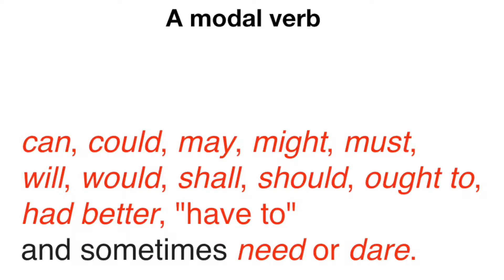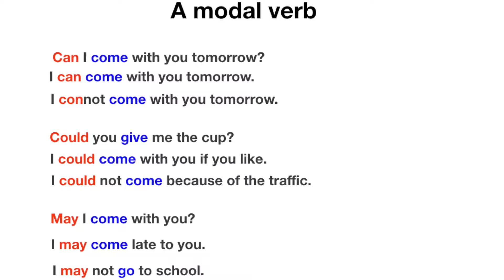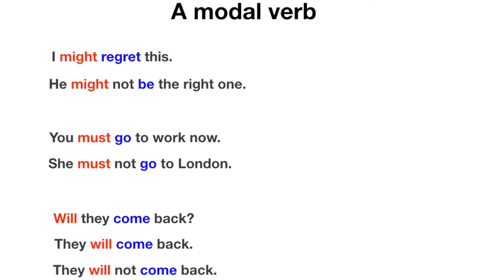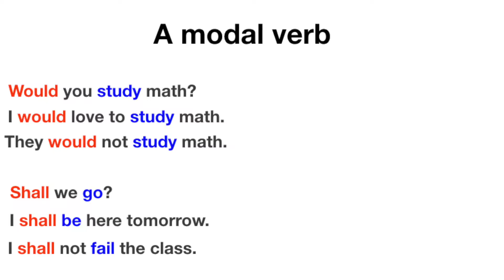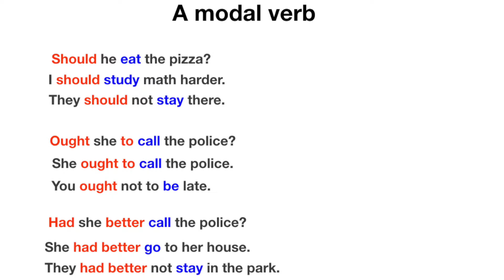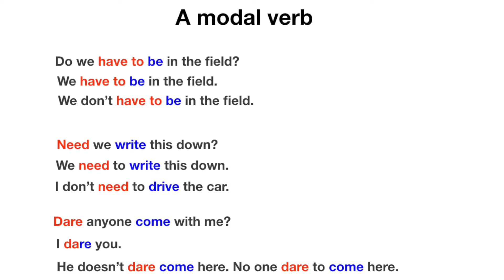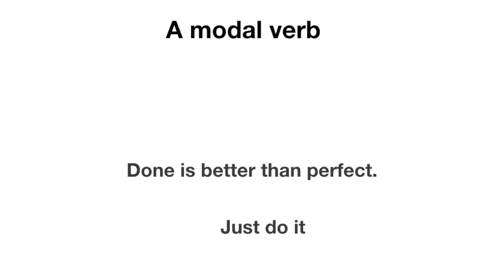A modal verb (can could ) الانجليزية شرح بالعربي استعمال افعال المودل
نوع من انوع الافعال تشير الى:
القدرة، الطلب، التحمل، نصيحة، الامكانية، الخ
١- فعل المودل يبقى مثل ما هو من دون تغيير
He can come tomorrow if you like.
٢-الفعل الذي يتبع فعل المودل يبقى مثل ما هو من دون تغيير
٣- نستعمل not في حالة الففي
٤- لا نستعمل افعال في النفي مع فعل المودل مثل